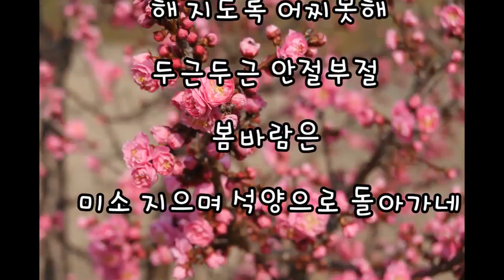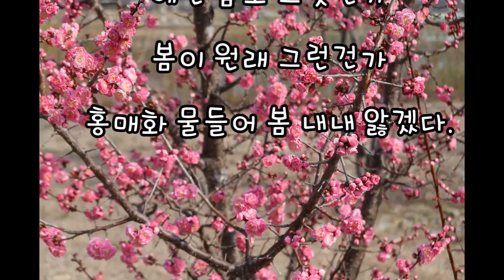홍매화 紅梅花